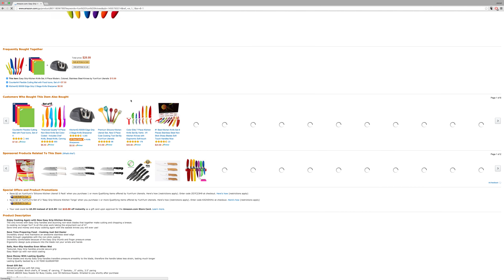How to Upload Video Reviews To Amazon